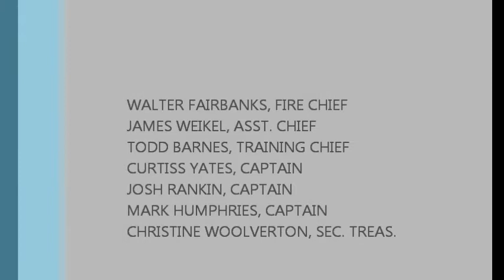Cisco Fire Department